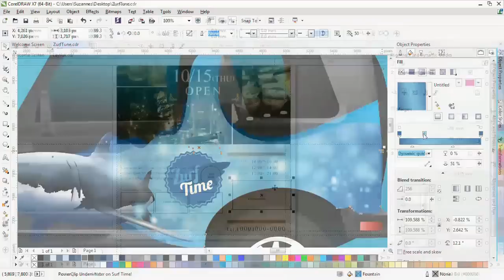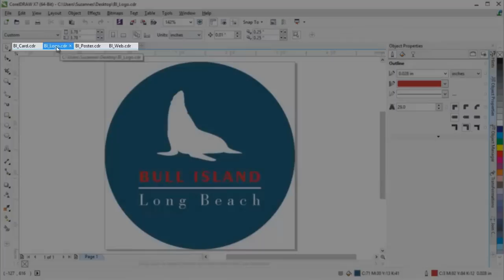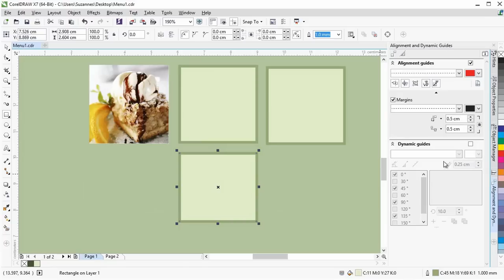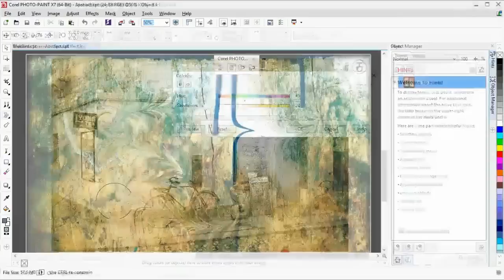Welcome to X7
Learn about the new features and enhancements in CorelDRAW Graphics Suite X7 - from the new and redesigned workspaces to revamped fills, QR codes, Font Playground, and more. Find out about the new and enhanced features in Corel PHOTO-PAINT X7 that will make your photo-editing and creative tasks easier: Liquid tools, camera effects, Planar Mask tool, and a redesigned Brush picker.